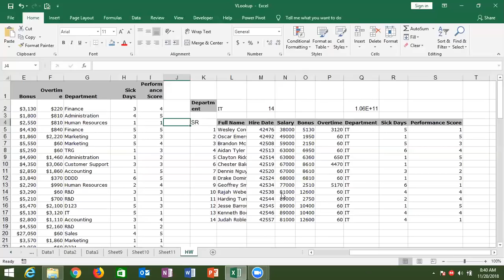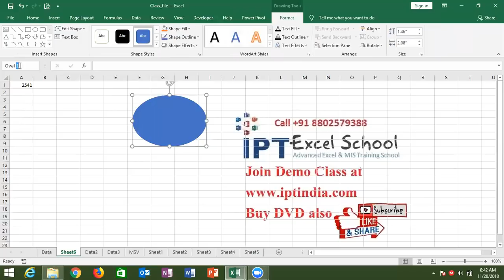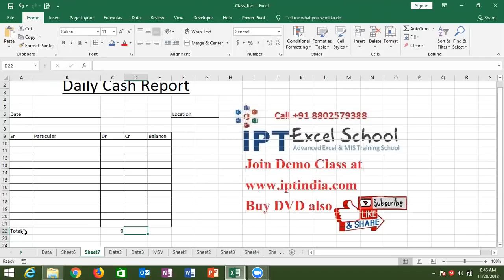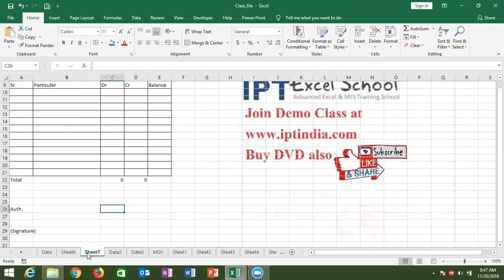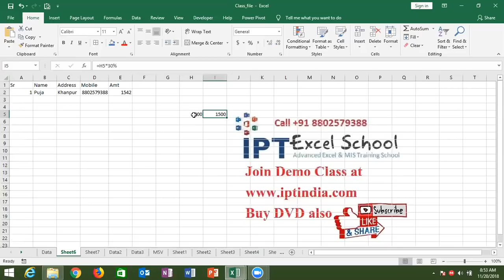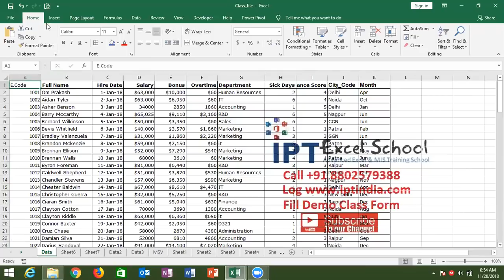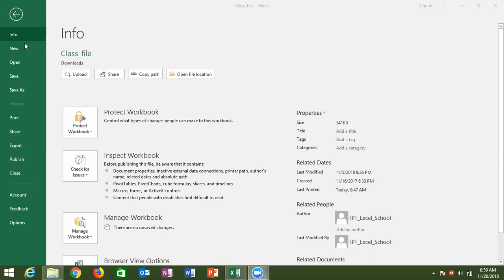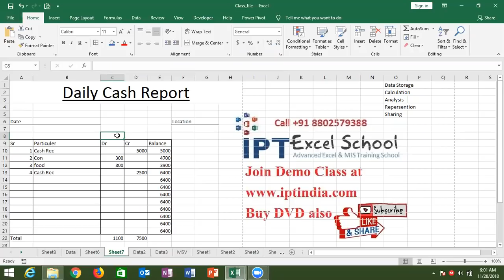Advance Excel Training Day -1